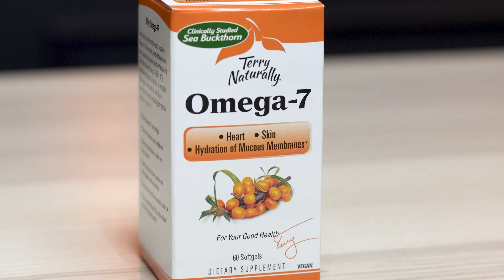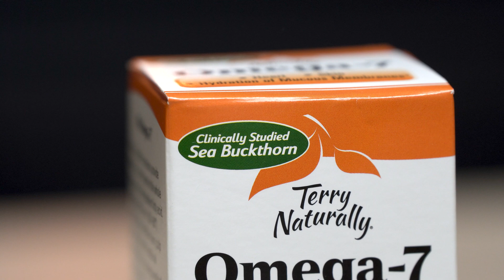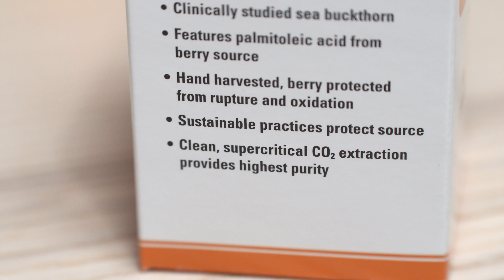The overlooked omega fatty acid.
Omega fatty acids are extremely beneficial for your health when they're found in the right balance. Most of us are familiar with omega-3, omega-6, and omega-9, but have you ever heard of omega-7?